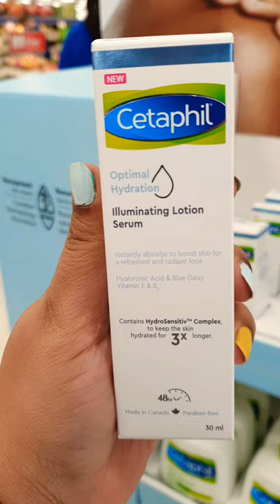My Favourite Skincare Products for Sensitive Skincare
My Favourite Skin Care Products